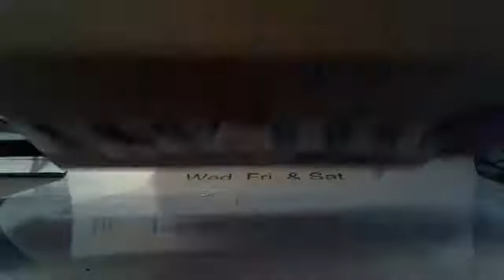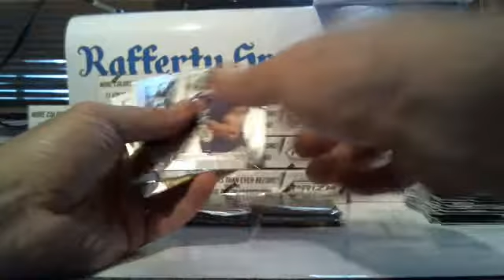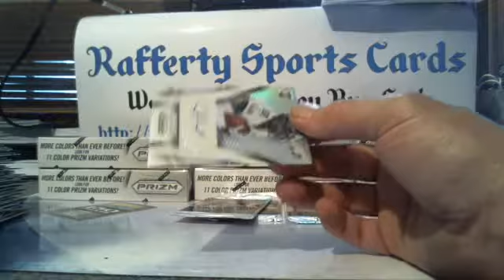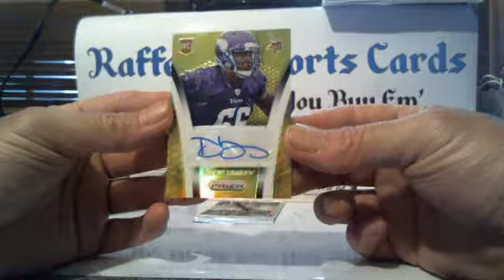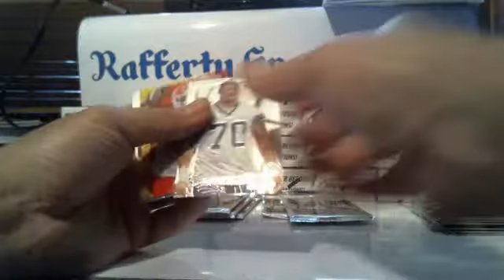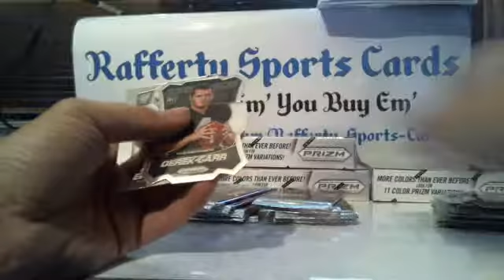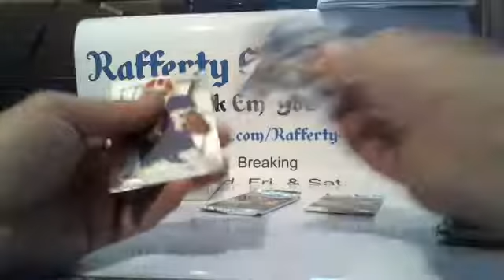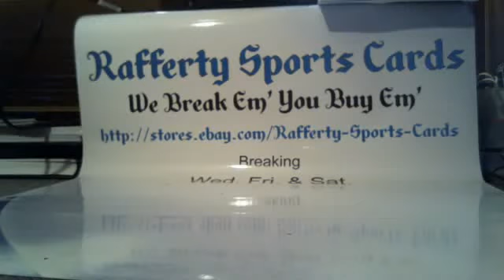2014 Panini Prizm Football 12 Box Case #38 and #39 Recap at the End